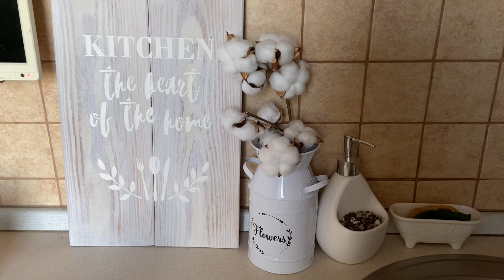УРОКИ/ ПОКУПКИ/ НОВИНКИ ФИКС ПРАЙС!!! БОМБА/ СИЛ БОЛЬШЕ НЕТ!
ХОЧЕШЬ ЗАРАБАТЫВАТЬ В ИНСТАГРАММ?
ПЕРЕХОДИ ПО ССЫЛКЕ!

ИНСАГРАММ С МОИМИ РАБОТАМИ foto_na_dereve_msk